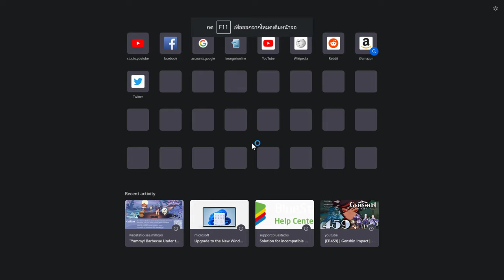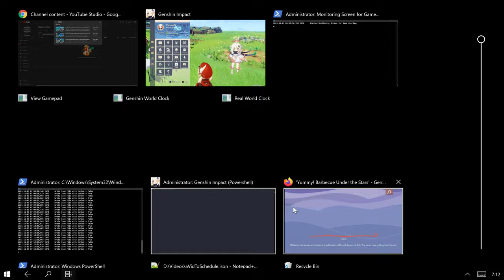[EP.473] | Genshin Impact | Let's Play | No Commentary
-- ToC --
00:00:00 Fluorescent Fungus x2, Road S of 1st Perch E of Tsurumi Island
00:00:20 Pyro Abyss Mage, Teleport Waypoint of Moshiri Ceremonial Site
00:00:59 Ghost or Illusion: Una, day 2
00:02:01 Remarkable Chest, Electro Abyss Mage x2, Cliffside Altar NE of Mt. Kanna

Blueprint: Festival Teiban Store

00:02:53 Yanfei Friendship Lv. 8
00:03:03 Craft the new blueprint
00:03:24 Summer Night's Recollection, MTRL 2, Festival Teiban Store 1/1
00:03:40 Remarkable Chest, Mitachurl & the Gang, Shrine Cave Border NE of Mt. Kanna

Blueprint: Inazuman Home: The Work of Generations

00:04:15 Craft, Place & View it
00:08:10 Ruin Cruiser x3, Front Yard of Chirai Shrine
00:09:42 Bird Egg x2, Rooftop of Chirai Shrine
00:09:57 Remarkable Chest, Samachurl & the Gang, Rooftop of Chirai Shrine

Blueprint: Otogi Wood Rice Cake Soup Stand

00:10:29 Remarkable Chest, Mysterious Carving & 4 Cube Devices Puzzle, Rooftop of Chirai Shrine

Blueprint: Maple Wood Bookcase: Trove of a Thousand Tomes

00:12:45 Craft Maple Wood Bookcase: Trove of a Thousand Tomes

+ Otogi Wood Rice Cake Soup Stand

00:13:15 Summer Night's Recollection plan, MTRL 3, Otogi Wood Rice Cake Soup Stand 1/1
00:13:25 Gather White Iron
00:14:41 Continue crafting Maple Wood Bookcase: Trove of a Thousand Tomes
00:14:51 Scholarly Trove set plan, Maple Wood Bookcase: Trove of a Thousand Tomes 1/1
00:15:05 Place & View it
00:15:48 Place & View Otogi Wood Rice Cake Soup Stand
00:17:03 Place & View Festival Teiban Store
00:17:50 Sayu's 5S Entangling Bloom +9
00:18:30 CQ: Narukami Island Version of Increasing Danger
00:19:17 CQ: Narukami Island Version of Rules of Safe Transportation
00:21:47 CQ: Kujou Encampment Version of Emergency
00:22:45 My Gacha Wish CAB1, date 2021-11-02, Kaeya & Rosaria
00:23:23 Kaeya C3
00:23:52 Rosaria C1
00:24:24 Web Event: Yummy! Barbecue Under the Stars, day 2
00:28:39 Event Test Run, date 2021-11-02

Hutao

00:28:42 Description and Stats
00:29:27 Start Challenge
00:30:20 Claim the event rewards
00:30:26 Thoma
00:30:30 Description and Stats
00:31:08 Start Challenge
00:32:33 Claim the event rewards
00:32:38 Diona
00:32:41 Description and Stats
00:33:19 Start Challenge
00:34:40 Claim the event rewards
00:34:45 Sayu
00:34:48 Description and Stats
00:35:36 Start Challenge
00:36:38 Claim the event rewards
00:36:55 Sayu's 5S Capricious Visage +7
00:37:32 Sayu T1 L6
00:37:46 Sayu T3 L8, T2 L8
00:38:11 Web Event: Yummy! Barbecue Under the Stars, day 3 (Friendship Lv. 650)
00:39:11 Sashimi With Extra Thick Sauce
00:40:01 Charred Grilled Fish
00:41:35 Number One Grilled Fish in Teyvat